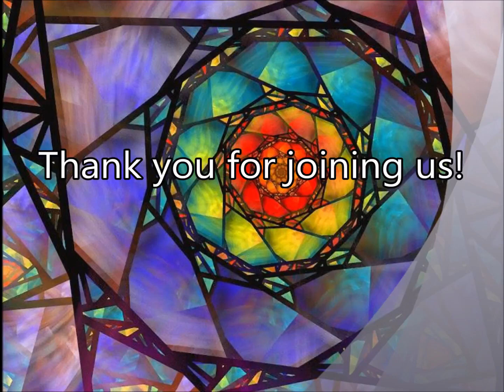4/30/17 SERMON׃ “It's The Right Thing To Do!“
Children of God live by a higher standard than the selfish and cruel world in which we live.  A candid and powerful word for America as only Pastor Charles can deliver it! No holds barred.  America is on the path to the same destruction experienced by Sodom, but not for the reasons so often touted by Fundamentalists and Evangelicals, but rather for the reasons outlined and articulated in Scripture.  God's Word is true.  You can twist and pervert the message of Christ, but you cannot make your false message true.  America, wake up!